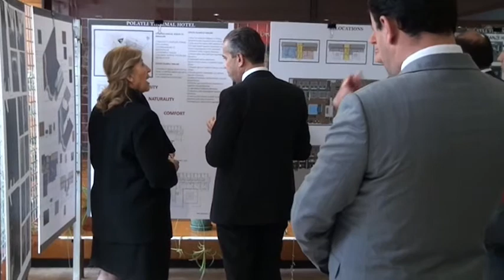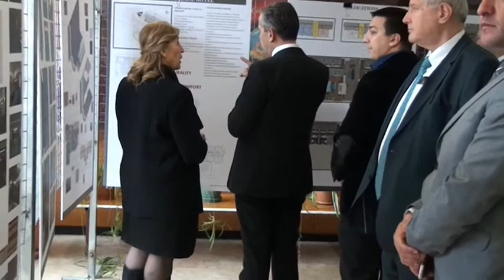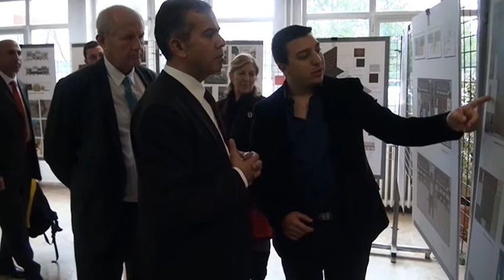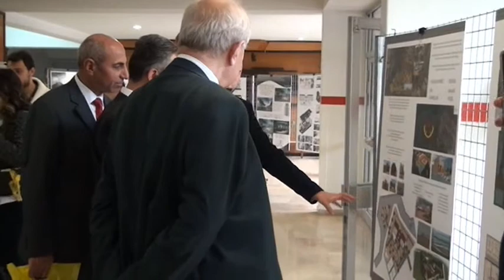12/03/2015 Polatlı Belediyesi Ödül ve Sergi Töreni